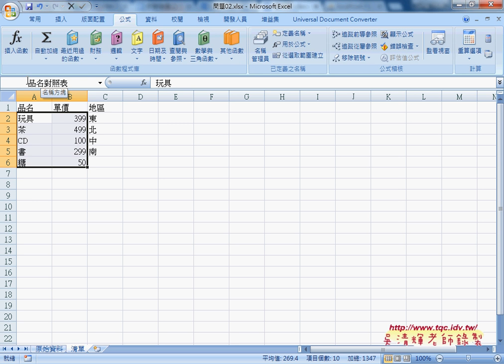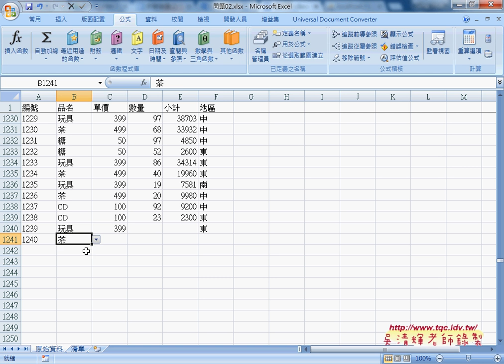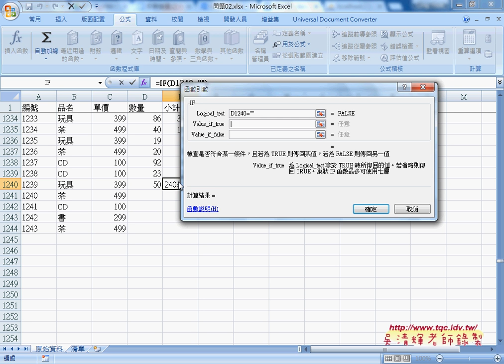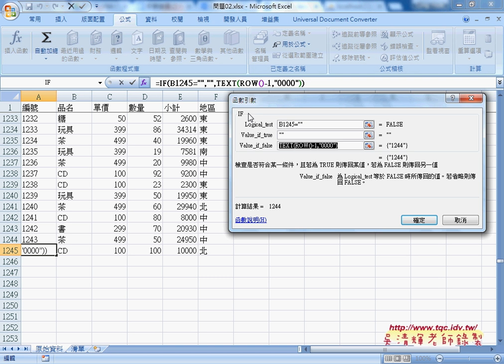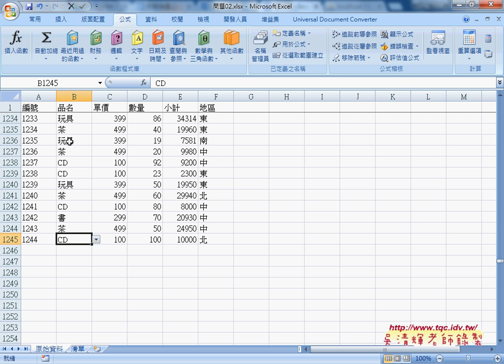04 如何讓品名自動帶出編號和單價等自動化